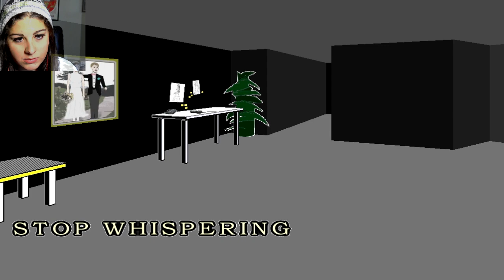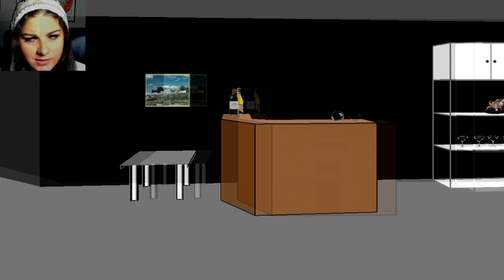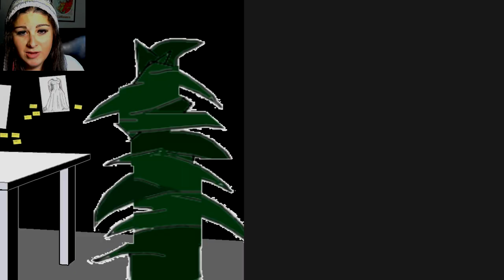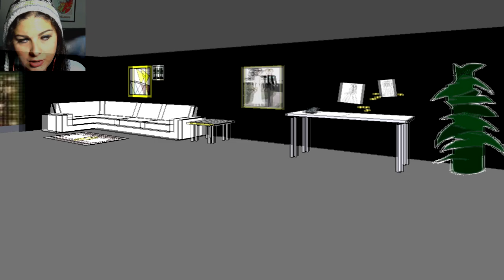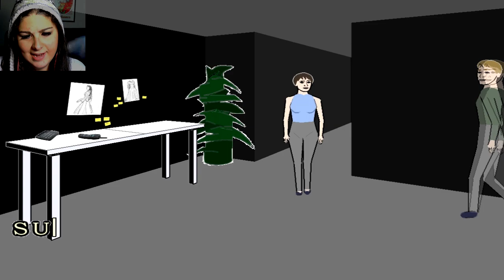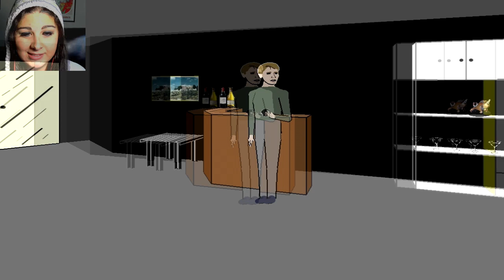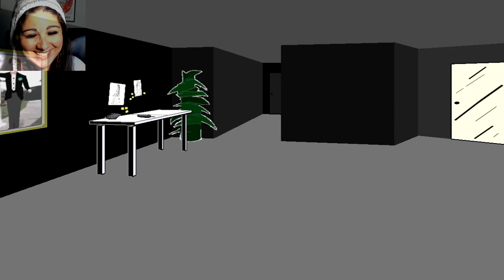Hyper KPopp in Facade - GRACE DIES! WTF!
She died as she lived... Loud and annoying.